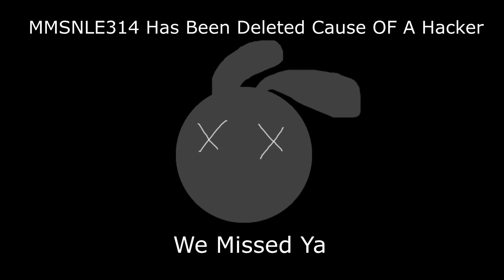What Happened To MediaMSNLogoEditor314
He just die because i removed my google account for get my channel hacked by pablo

PABLO! YOU BASTARD!